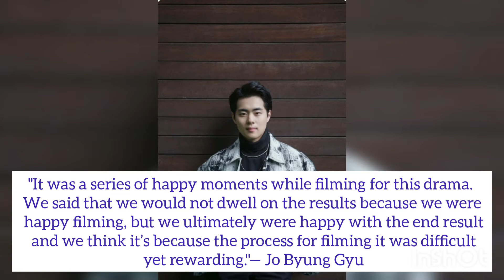“The Uncanny Counter” Jo Byung Gyu Shows Respect And Love Towards Other Cast Members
With the first season of popular webtoon-based OCN K-Drama The Uncanny Counter being over, the cast and crew can’t help but feel sad.